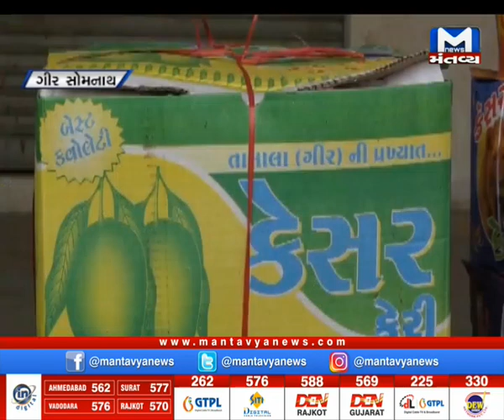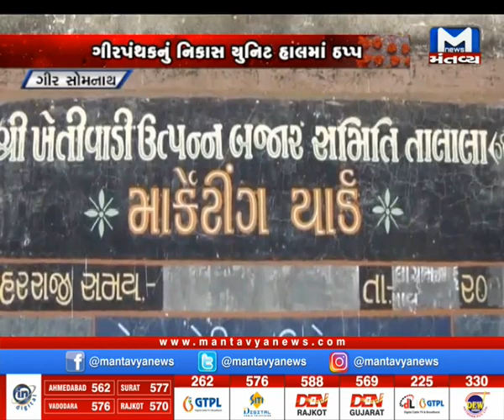Girsomnath : કેરી પર કારમો કોરોના